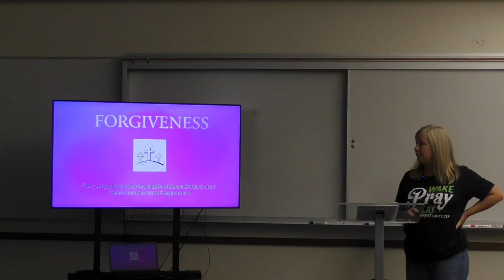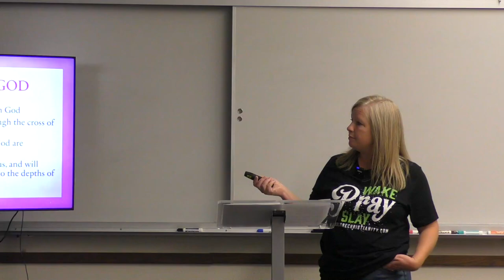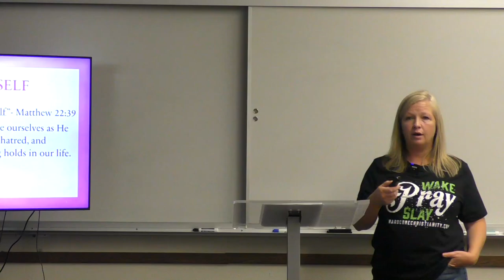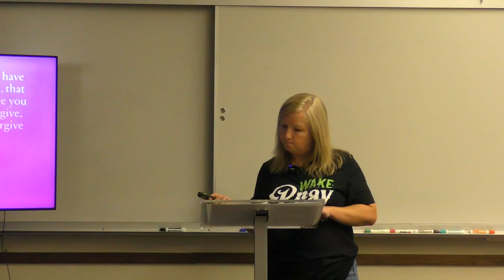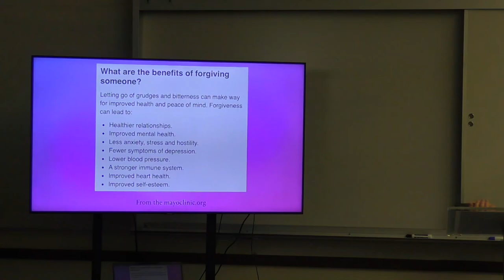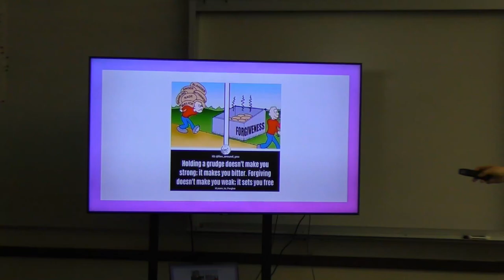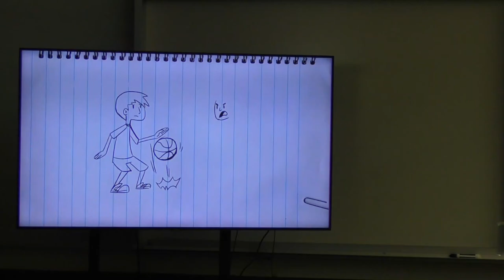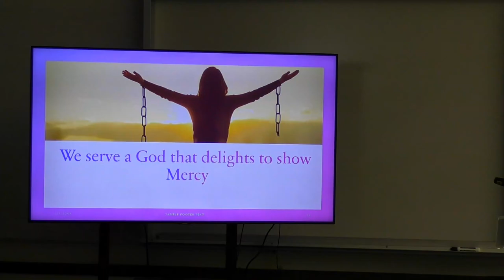Childrens Deliverance Service with Teresa Carter 080324 HD 1080p Forgiveness